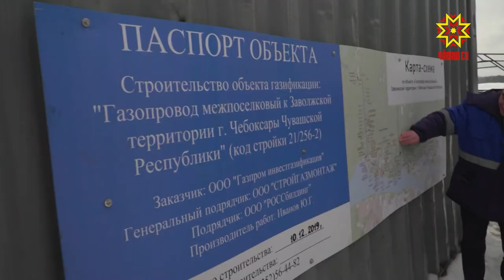Çутçанталăк газĕ ялкăшса кайĕ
Атăлăн сулахай çыранĕ пурне те çутçанталăк илемĕпе тыткăнлать. Анчах та Йăлăм — кану вырăнĕ кăна мар, унта пин-пин çын пурăнать. Вĕсен кил-таврашĕ хăтлăрах пултăр тесе кăвак çулăм илсе çитерме тĕллев лартнă. Ĕç еплерех пынине Чăваш Ен Правительствин пуçлăхĕн тивĕçĕсене вăхăтлăх пурнăçлакан Иван Моторин вырăна тухса сăнарĕ.